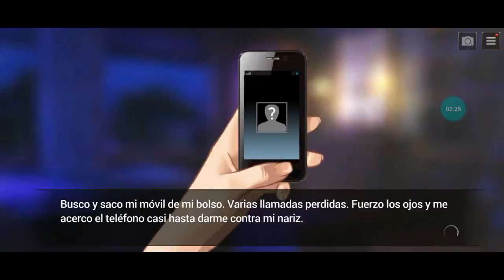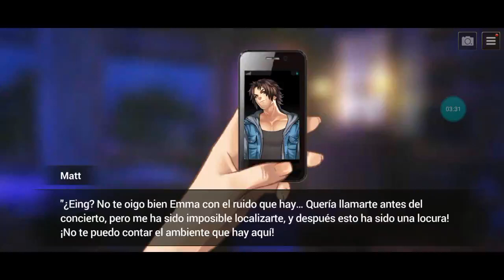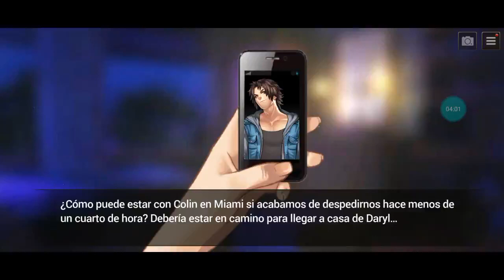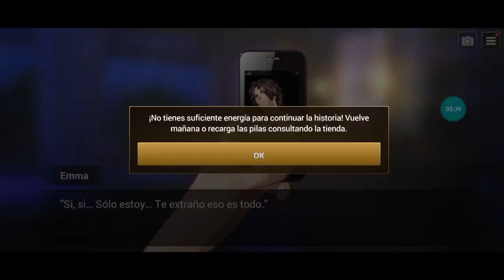Is it Love?Matt♡Temporada 1 Capitulo 5-Parte 9